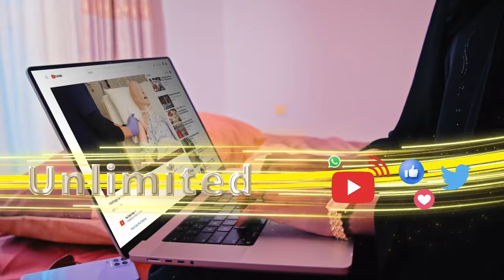Suldaan Bulbul Cabdi Muuse ayaa soo dhoweeyay go'aanka gudida doorashooyinka Somaliland